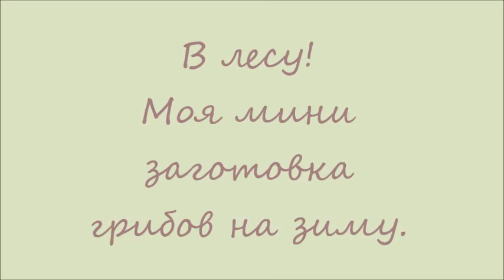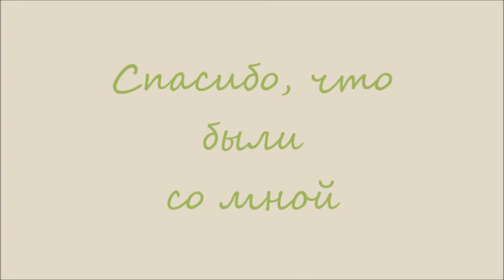В лес за грибами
В лес за грибами. Обабки на зиму.